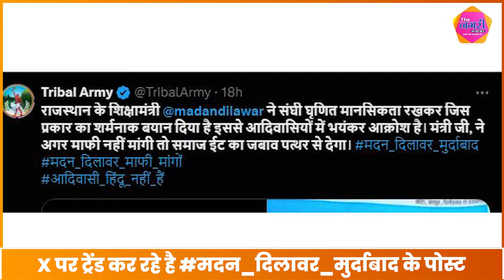शिक्षा मंत्री के बयान से गरमाई 'आदिवासी राजनीति', सोशल मीडिया पर मदन_दिलावर_मुर्दाबाद ट्रेंड में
About this video :
शिक्षा मंत्री के बयान के बाद गरमाई 'आदिवासी राजनीति', सोशल मीडिया पर मदन_दिलावर_मुर्दाबाद कर रहा ट्रेंड